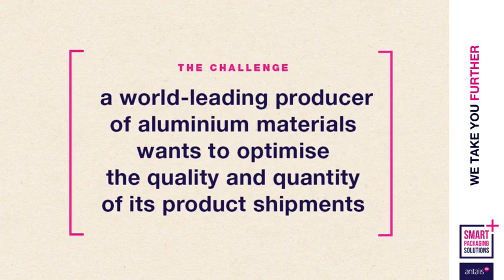Ako maximalizovať množstvo prepravovaného tovaru?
Ochrana balíkov pri preprave môže byť náročná špeciálne, ak sa rozmery balíkov líšia pre konkrétne miesta určenia. Zistite, ako sa nám pomocou jedného kusu PE peny podarilo optimalizovať krehké zásielky pre popredného svetového výrobcu hliníka.